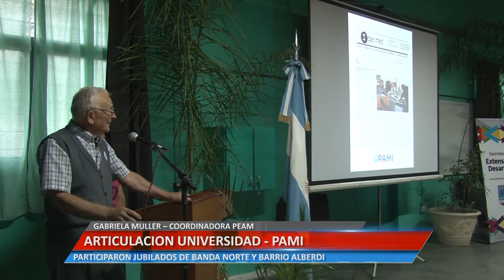ARTICULACIÓN UNIVERSIDAD- PAMI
GABRIELA MULLER – COORDINADORA PEAM. PARTICIPARON JUBILADOS DE BANDA NORTE Y BARRIO ALBERDI.

Facebook.com/uniriotv
Twitter.com/uniriotv
Instagram.com/uniriotv
Web - uniriotv.unrc.edu.ar
o envianos un email a
UniRio TV
Universidad Nacional de Río Cuarto
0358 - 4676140